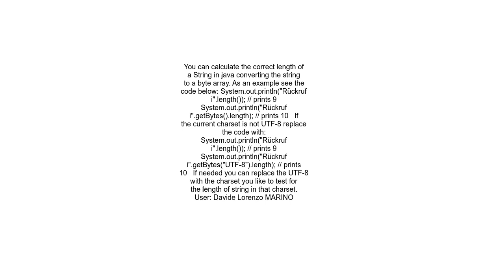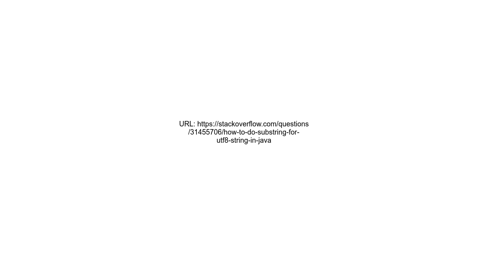How to do substring for UTF8 string in java